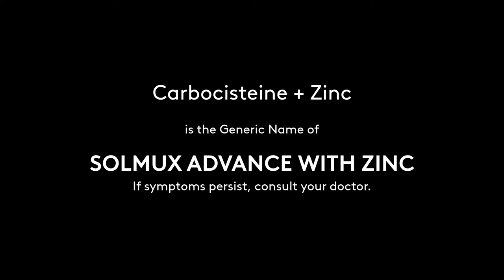Mike Enriquez for Solmux Advance (Solmux Advance Radio Commercial 2H 2021 33s)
DRPS Two Episode No. 983: Mike Enriquez for Solmux Advance (Solmux Advance Radio Commercial 2H 2021 33s)